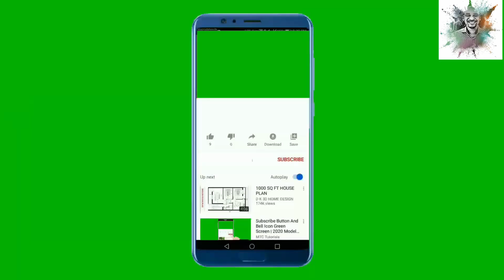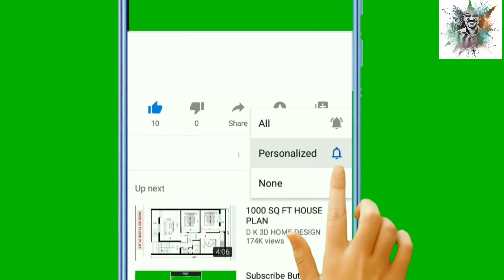Interview Chat Session with two Senior Mobile App Developers ( Dara and Diala )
Have a project, need a mentor, Like to Chat?